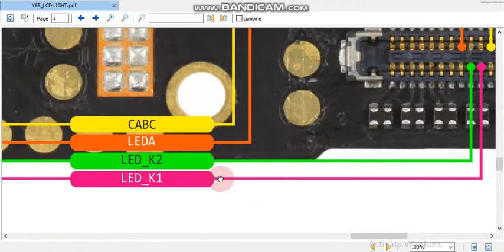vivo y 65 LCD light jumper vivo y65 LCD light ways vivo y65 display light not working solution